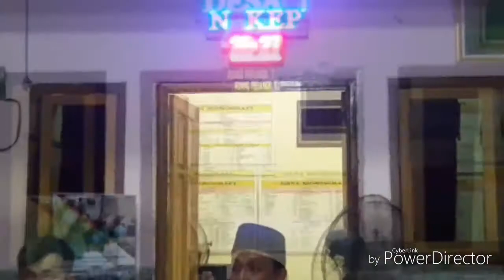LINMAS KEBOGUYANG SIAP MENGAMANAN PILEG & PILPRES 2019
sebuah keamanan yang patut di acungi jempol .